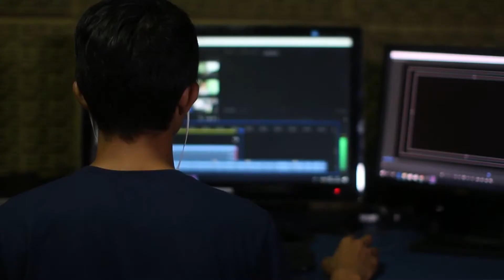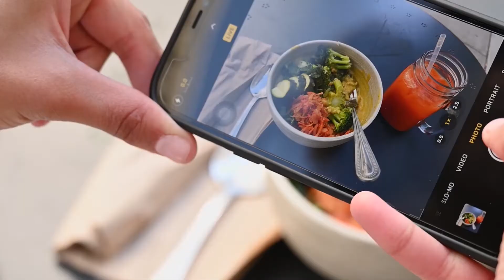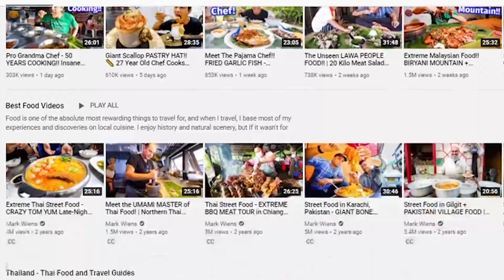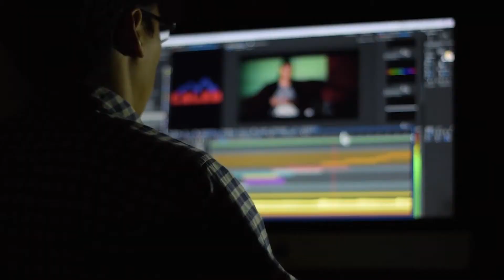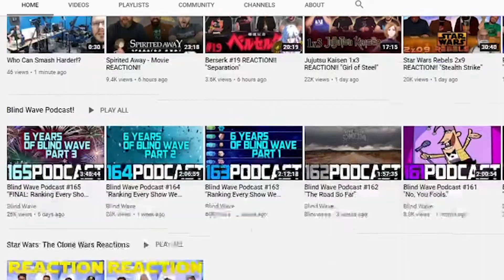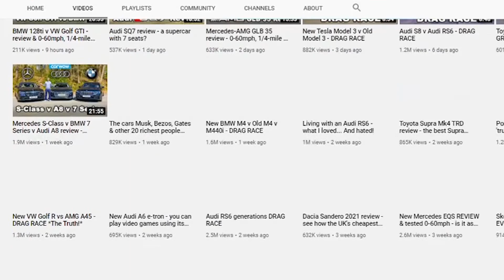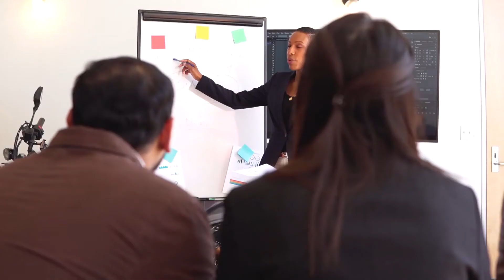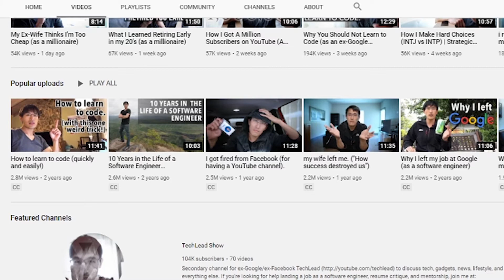How To Start A Cash Cow YouTube Channel - 5 Secret Cash Cow Niches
In This Video we go over 5 Secret Cash Cow Niches If you are confuse about How To Start A Cash Cow YouTube Channel Then Definitely These Cash Cow Niches will help you a ton 😎

Highest CPM Cash Cow YouTube Channel ideas without showing your face - 5 UNIQUE Cash Cow Niches

It's Not About a Single Person. It's About Team! Our Goal With This Channel is To Help you Make Money Online. So If You're The One Who Wants To Be a Successful YouTuber And Interested In Learning Methods Of How To Make Money Online And how to make money online fast, So you've come to the right place!